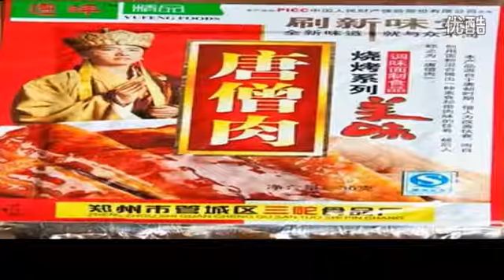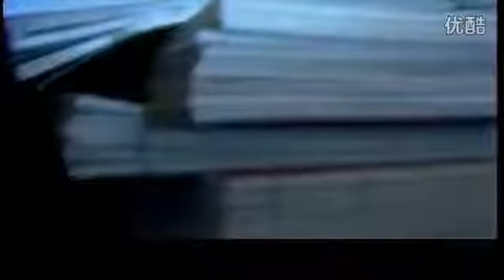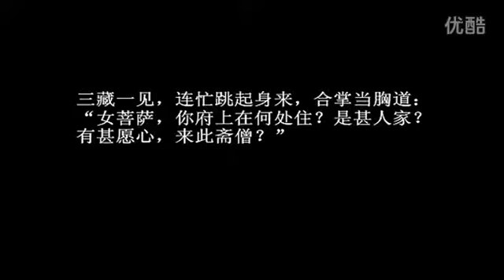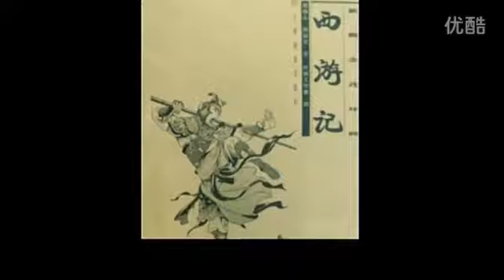【西游陰謀論】 壽 命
佛在靈山莫遠求，暗黑西游原著解读 一笑了之，随口一说。

转载 娱乐 有点年头的视频，